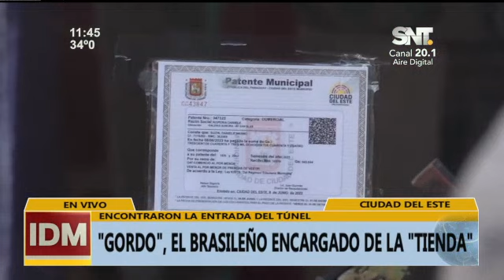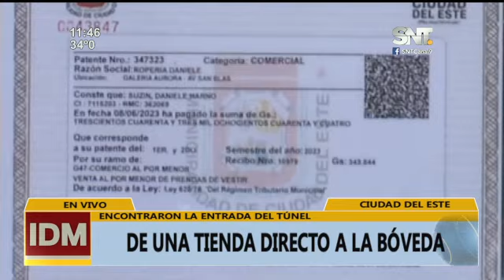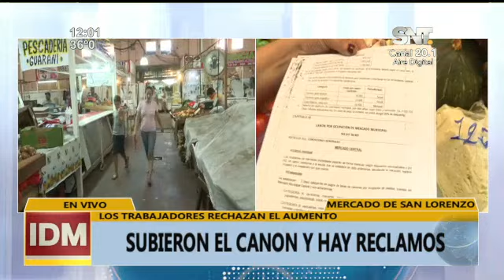Informativo del Mediodía: Programa del 06 de Febrero de 2024